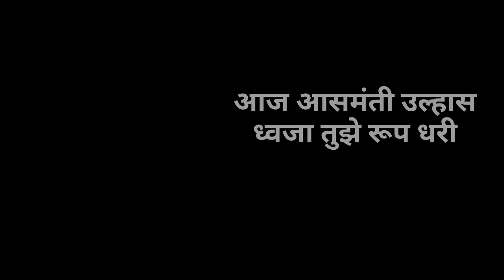अवघा देह आज पंढरी official teaser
Follow @scm_writes_1405 . ।
Important notice :::::
These all things are copyrighted.
Follow for beautiful quotes and motivational words...
✓must  @scm_writes_1405
✓owner  @scm_writes_1405